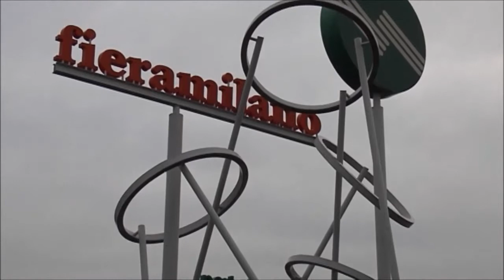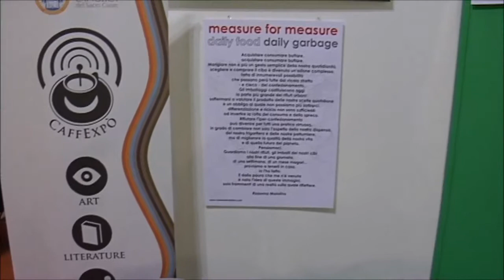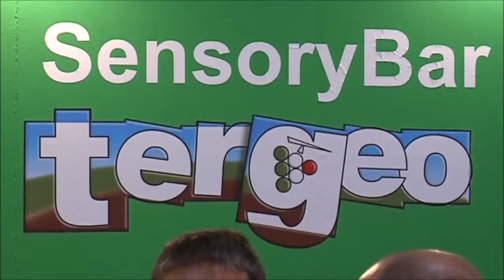Vino Sostenibile, Territori Sostenibili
CaffExpò tenutosi in occasione della fiera SIMEI, presso lo spazio "WineBar" di Tergeo (Unione Italiana Vini).

Ospiti: Giuseppe Tasca, Azienda Tasca d'Almerita; Enrico Ciciotti, Università Cattolica del Sacro Cuore
Provocatore: Sandro Danesi, Scuola di Dottorato in Politica Economica, Dottorato in Pianificazione e Politiche Urbane
Coordinatore: Ettore Capri, Università Cattolica del Sacro Cuore (PC)